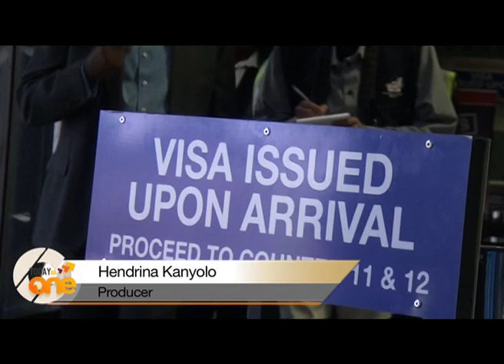Home Affairs Ministry announces VISA upon arrival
A new pilot project by the Ministry of Home Affairs and Immigration was recently launched. Travelers from different countries can obtain a visa on entry at the Hosea Kutako International Airport.

Watch Today on One on DStv 284, GOtv Namibia 90, Dstv Now App and Tv2Namibia - TeeVee Namibia weekdays at 19h00.